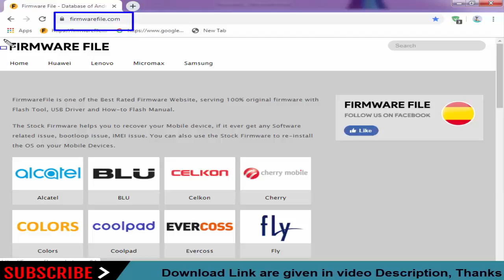Download Kingbell Stock Firmware for All Models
On this Channel we have shared the Kingbell Stock Rom (Original firmware) for all Kingbell Smartphone and Tablets.